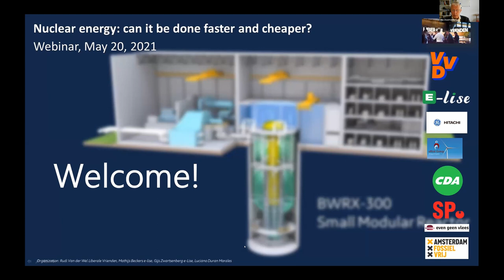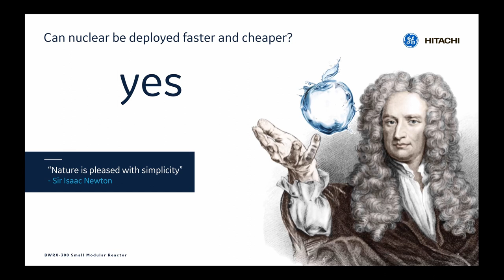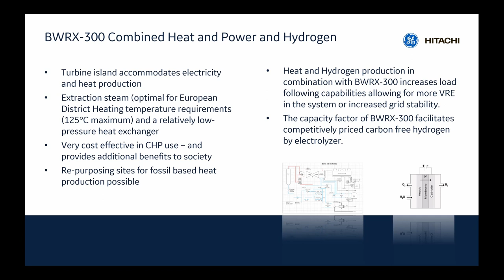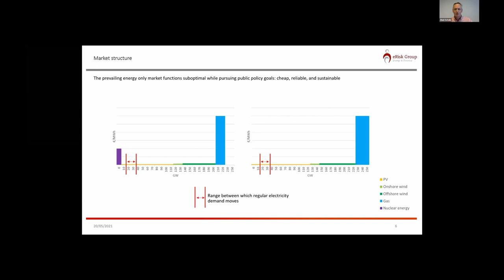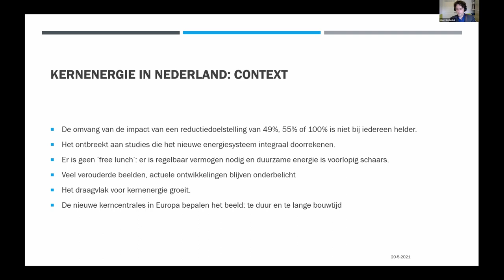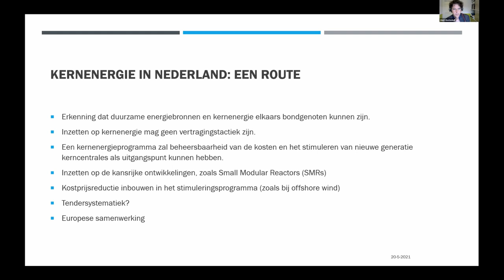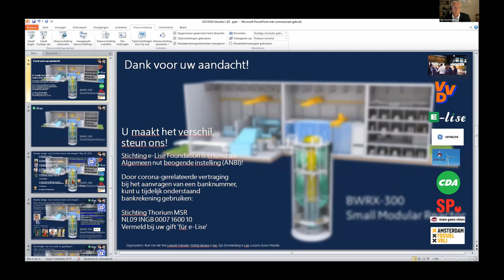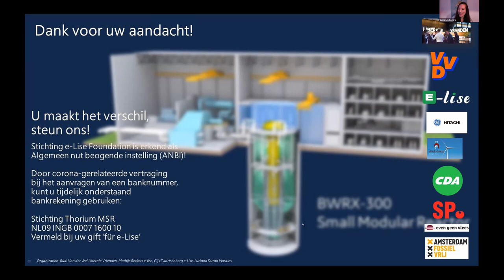CHEAP NUCLEAR? Dutch/English Webinar (GE HITACHI BWRX300)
Organised by: Liberal Friends & the e-Lise Foundation